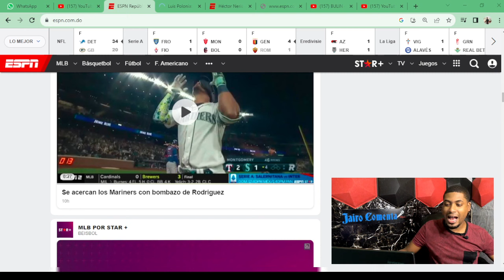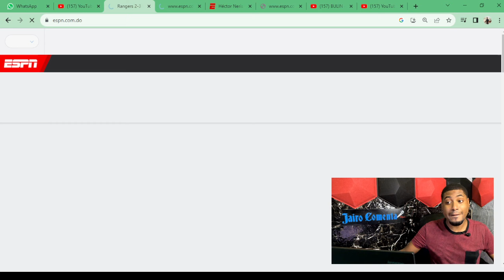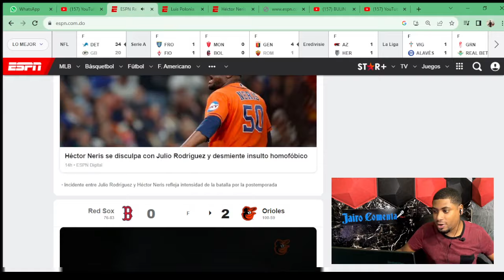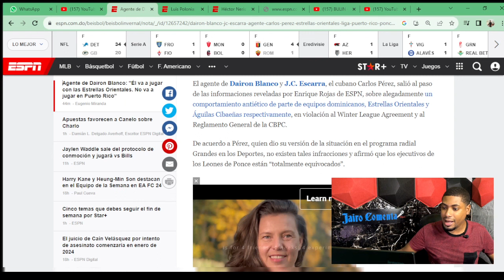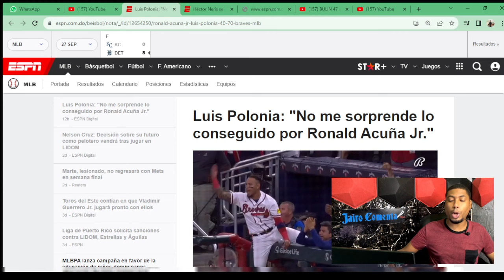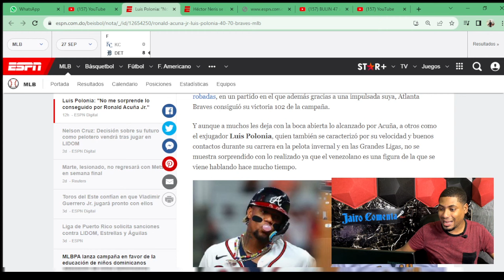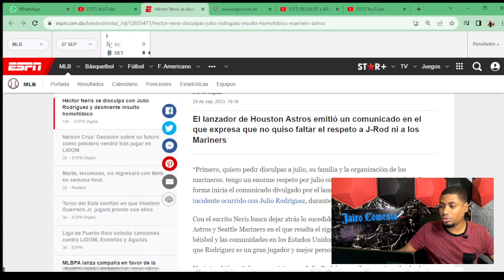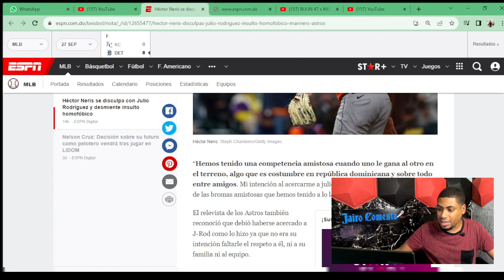Luis Polonia: "No me sorprende lo conseguido por Ronald Acuña Jr." - LOS ORIOLES DE BALTIMORE